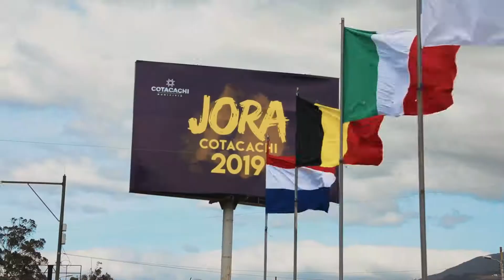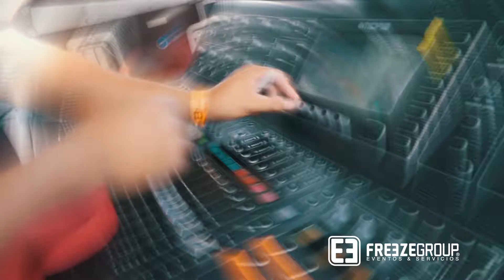Fonseca Cotacachi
Resumen del paso de Fonseca en Cotacachi tour SimplesCorazones Cueromoda evento de fFreezeGroup